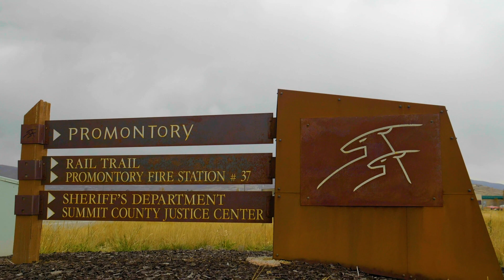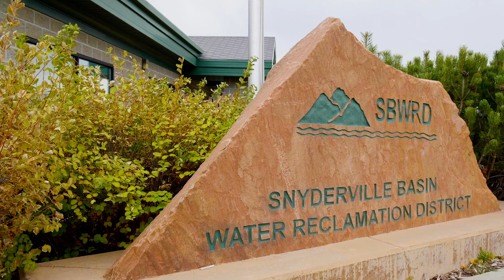Providing Cost-Effective Sewer Service with ALL-TERRAIN SEWER in Utah Mountains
Challenge: How do you develop a piece of land that is below grade from the existing sewer system? How cost effective is a lift station for 5 or 6 properties?

Solution: A hybrid system where ALL-TERRAIN SEWER ties into the gravity sewer system.

Promontory Park City did just that. Most of the sewer connections in the Snyderville Basin Water Reclamation District are gravity sewer. Pressure sewer and E/One grinder pumps have been used to service remote lots much more cost effectively than an additional lift station.